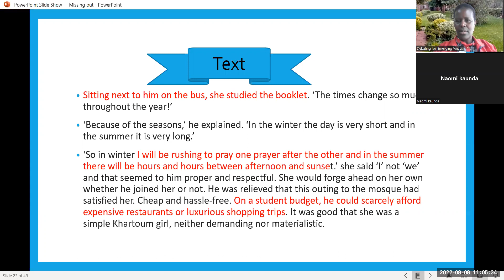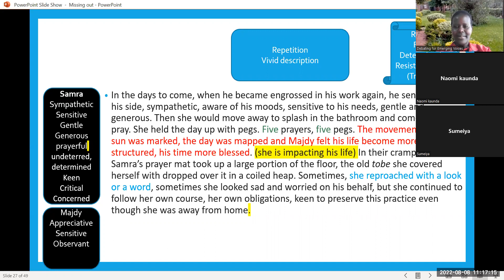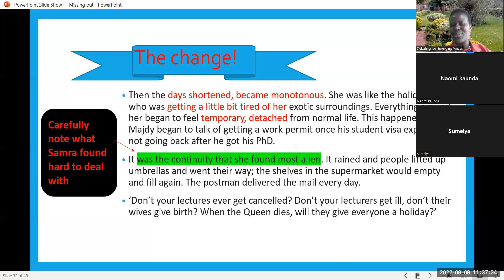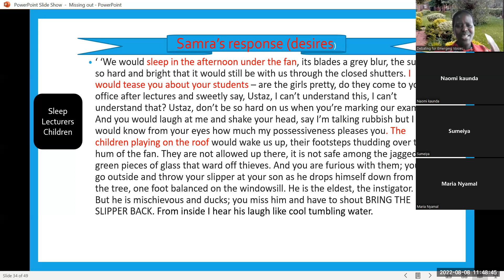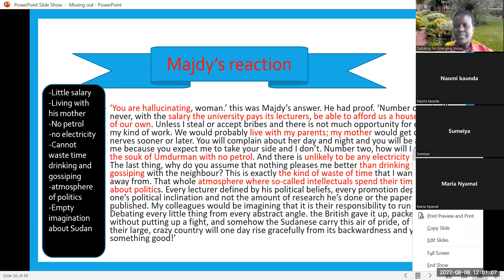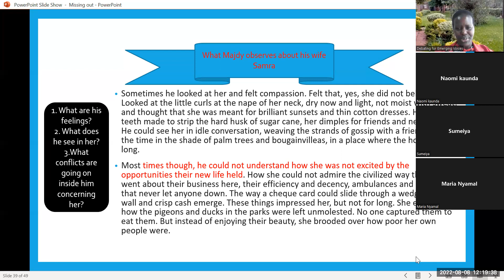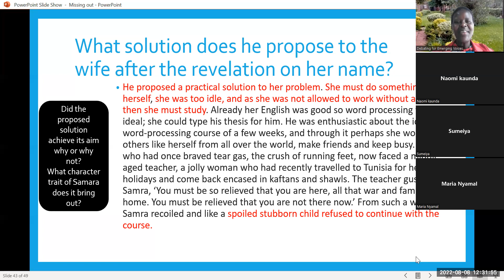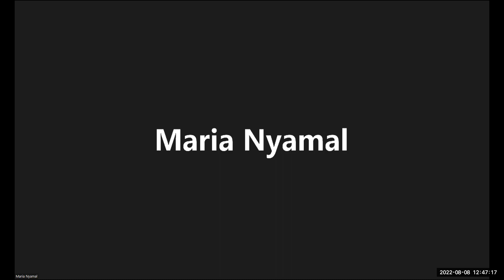Missing Out lesson-Leila Aboulela's story. Part 2 Analysis